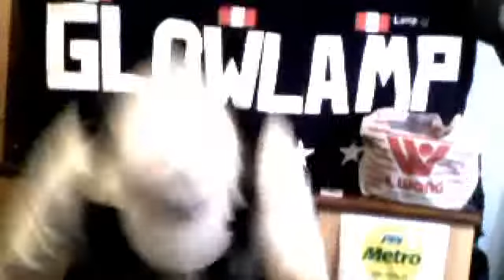GLOWLAMP Paloma Enjaulada BRAXO CLASIC ROCK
GLOWLAMP Paloma Enjaulada.- Música y letra de Jaime A. Franco Bazo, cantautor, canción creada en 1977 en Chosica Lima Perú.
Las Palomas Blancas reprersentan la Paz, en muchos lugares del mundo, sueltan palomas en ceremonias que tienen que ver con la Paz, cuando es el deseo y buena voluntad de los pueblos, así lo hacen, en fin, esta canción, en verdad está basada en un hecho real, es que, verdaderamente, cuando Jaime vivía en Chosica Lima Perú, una paloma Blanca se metió a su cuarto y no podía volar, pero se sentó en una viga del techo, en la parte alta del dormitorio donde nadie la alcance y el perro de Jaime al verla, se relamía el ocico con la intención de devorarla, entonces consiguieron una jaula y la metieron ahí, así estuvo varias semanas, hasta que un día alguien la soltó, este hecho histórico motivó a Jaime a crear esta canción PALOMA ENJAULADA, siguiendo su propia línea creativa el BRAXO CLASIC ROCK.
También entendemos que, en un ambiente salvaje, no podemos hablar de Paz y amor, de espiritualidad, a la violencia se le tiene que enfrentar con las fuerzas del orden (jueces-policía-ejpército) así funciona la pólítica en todos los paíoses del mundo, por tal razón, no se permite a las religiones meterse en política, entonces, para entender, la paloma tiene alas y con alas puede volar y en el cielo los perros no la alcanzan, pero en tierra, con alas cortadas, serían presa fácil de los predadores, así igual, en una sociedad salvaje, la gente pacífica, como los cristianos, son presa fácil de los delincuentes a los cuales, solo los puede enfrentar las fuerzas armadas del orden, entonces, para convivir sagradamente entre gfente espiritual, se requiere de que todos tengan el conocimiento y lo hagan práctica, porque la gente pacífica y que ama al prójimo, no puede cponvivir con delincuentes, abusarían de ellos, por lo tanto hay que separarlos, la gnete no apta a vivir en una sociedad civilizada tienen que estar en cárceles y los civilizados, pacíficos, vivir en barrios donde todos sienten creen y piensan igual, poseen el conocimiento y lo aplican a la práctica.
GLOWLAMP.